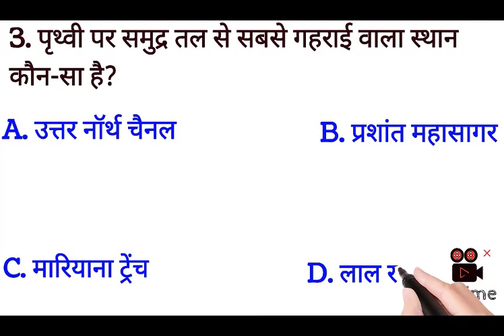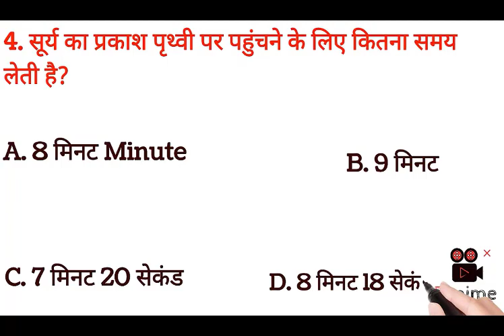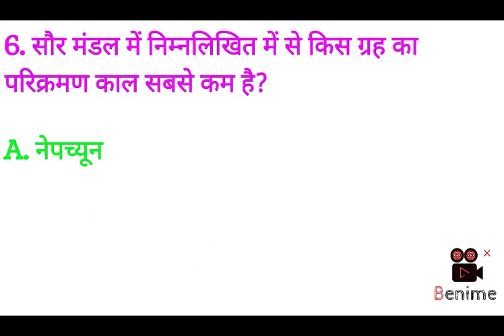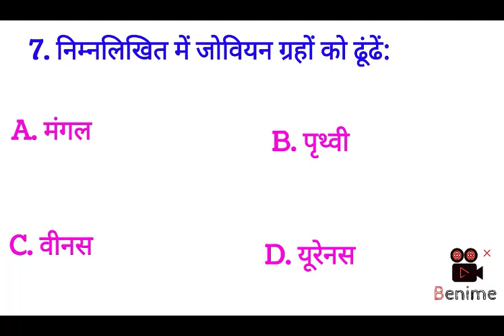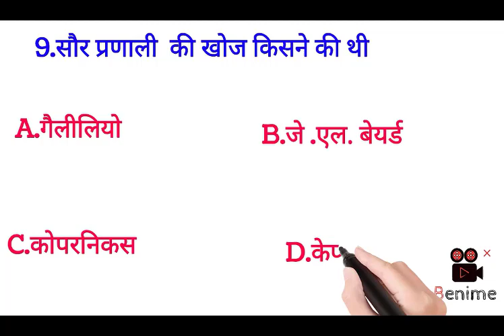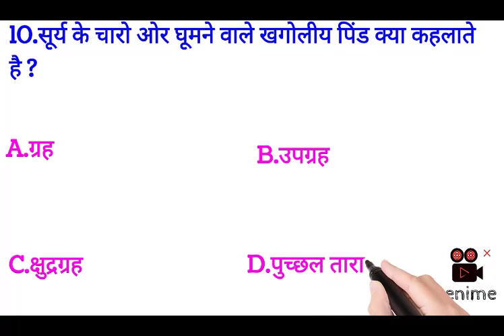UPSC 10 महत्वपूर्ण सवाल // एक बार वीडियो जरूर देखें // हिंदी G.K 10 महत्वपूर्ण सवाल।